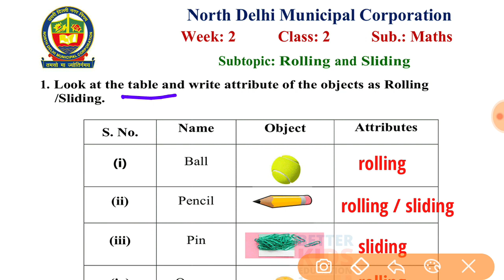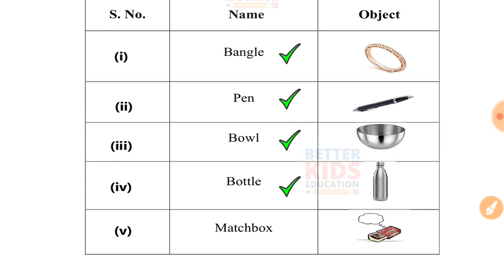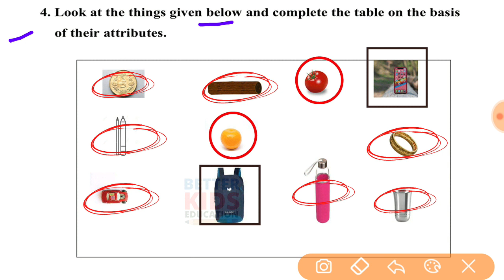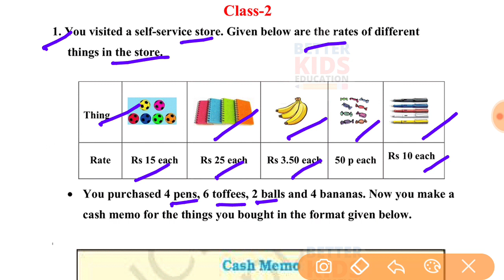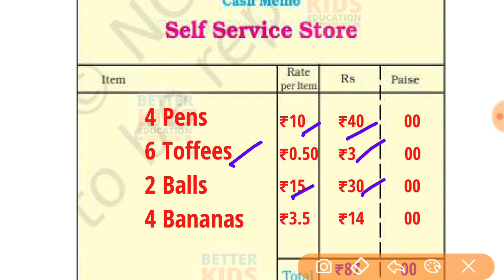NDMC Class 2 Maths worksheet 2 solution Week 2 (13/04/2021) || worksheet 2 class 2nd maths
Worksheet 2 Class 2 NDMC Mathematics Worksheet 2 Rolling and Sliding maths worksheet 2 Fully Solved उत्तर
NDMC Class 2 Maths worksheet 2 solution Week 2 (13/04/2021) || maths worksheet 2 Class 2nd

Hi, in this video we gonna tell about Worksheet 2 Class 2 NDMC Mathematics कार्यपत्रक 2 in simple way so that you can understand Worksheet 2 Class 2 NDMC Maths कार्यपत्रक 2 easily.